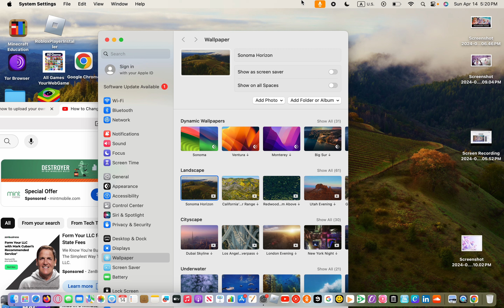How To change your マックブック Air wallpaper to Anime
How To change your 　もちそこららの Air  wallpaper to Anime
ファンタジーアニメの女の子のHD壁紙デジタルアート3Dイラスト。